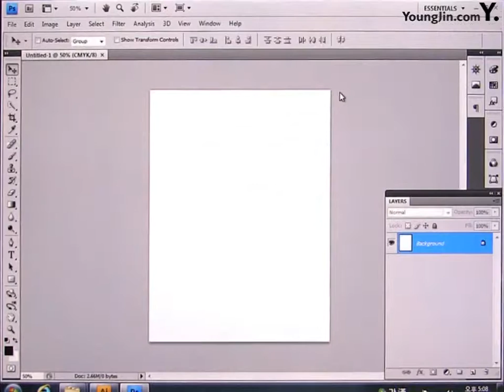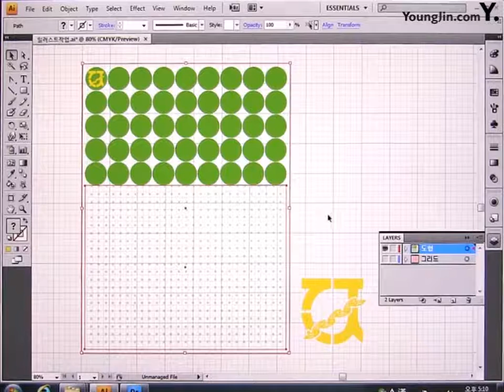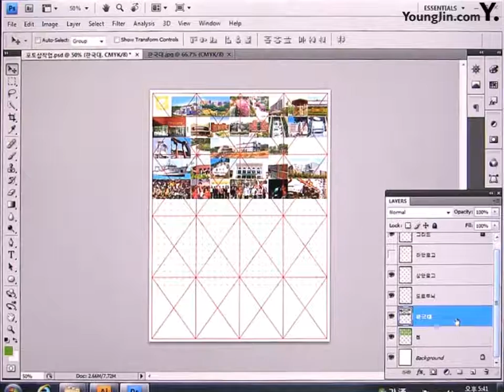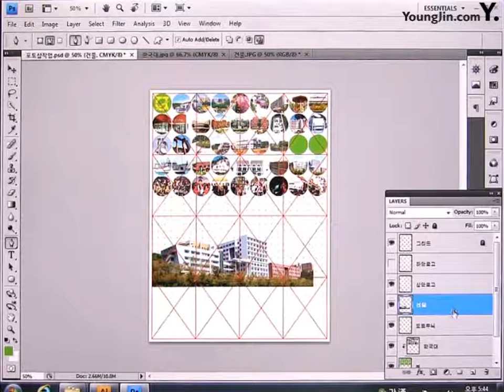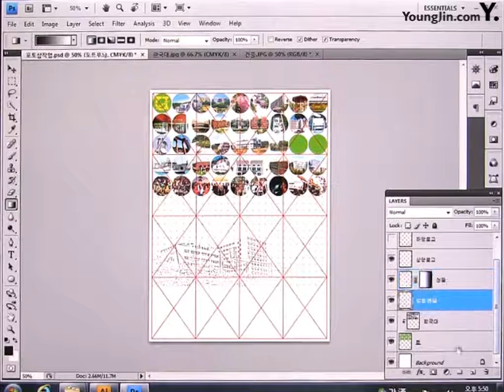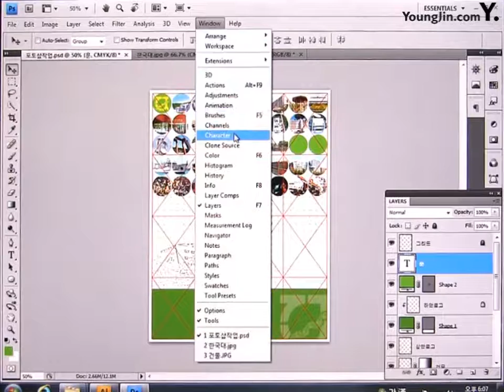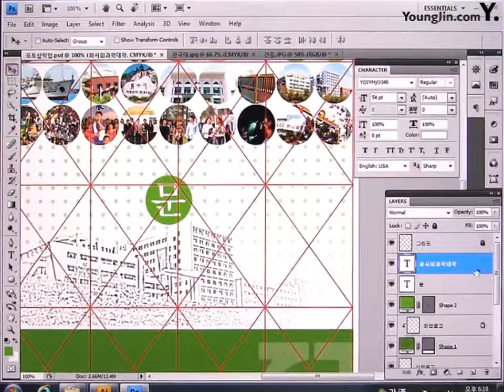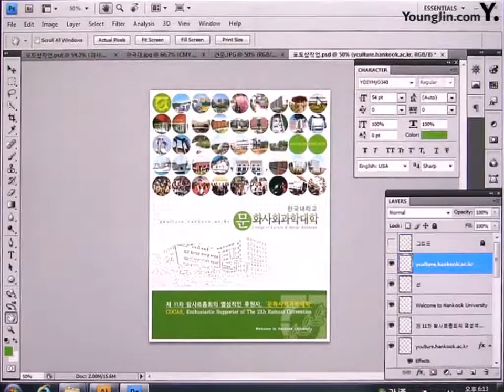Part5 Chapter02 대학 홍보 포스터 B